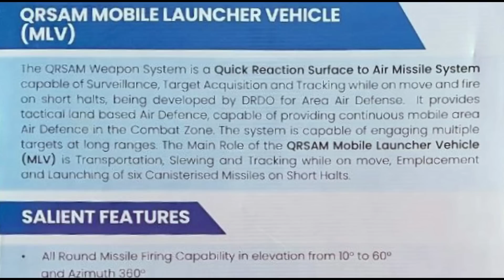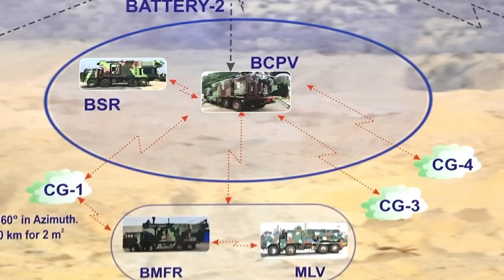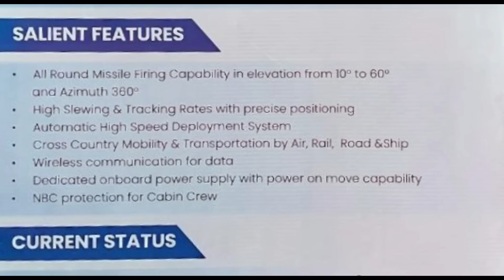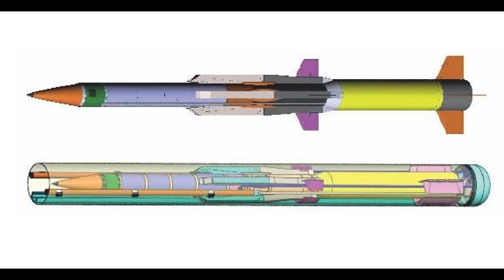5 QRSAM units Ordered ? | LFRJ Star soon to be tested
The 4th edition of joint military exercise, “EX DHARMA GUARDIAN”, between India and Japan is being conducted at Camp Imazu in Shiga province, Japan from 17 February to 02 March 2023. Notably, in the series of military training exercises undertaken by India with various countries, Exercise DHARMA GUARDIAN which is an annual training event with Japan, is crucial and significant in terms of security challenges faced by both nations in the backdrop of current global situation. The scope of this exercise covers platoon level joint training on operations in jungle and semi urban/urban terrain.

ˍˍˍˍˍˍˍˍˍˍˍˍˍˍˍˍˍˍˍˍˍˍˍˍˍˍˍˍˍˍˍˍˍˍˍˍˍˍˍˍˍˍˍˍˍˍˍˍˍˍˍˍˍˍˍˍˍˍˍˍˍˍˍˍˍˍˍˍˍˍˍˍˍˍˍˍˍˍˍˍˍˍˍˍˍˍˍˍˍˍˍˍˍˍˍˍ